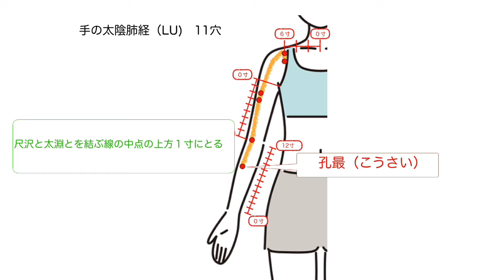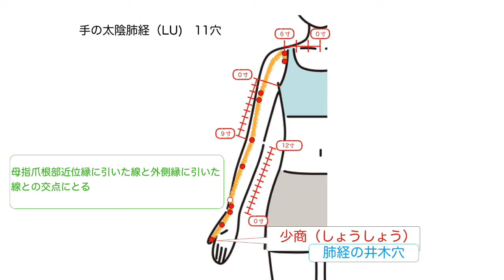手の太陰肺経を覚えよう！